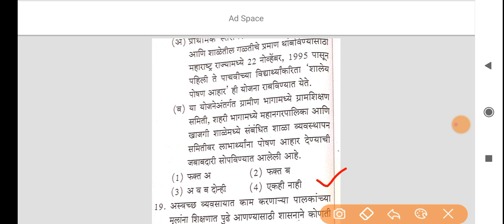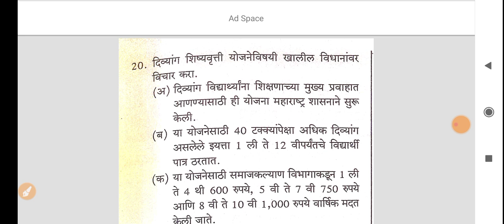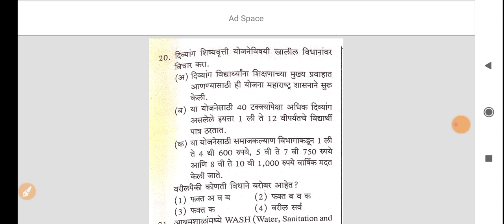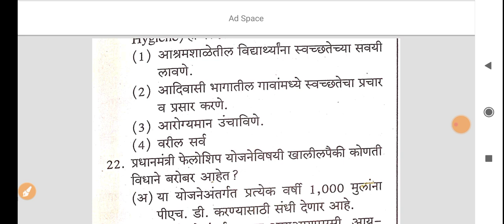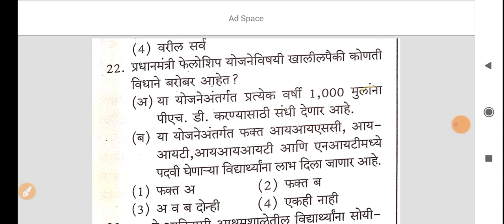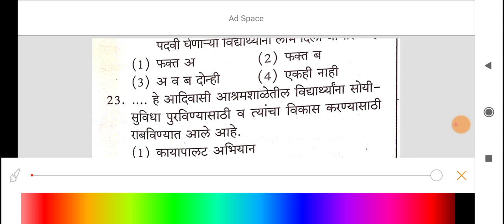NET/SET/PET/Kendra Pramukh विद्यार्थी लाभाच्या योजना व शिष्यवृत्ती वस्तुनिष्ठ सराव प्रश्न भाग 2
विद्यार्थी लाभाच्या योजना व शिष्यवृत्ती वस्तुनिष्ठ सराव प्रश्न भाग 2